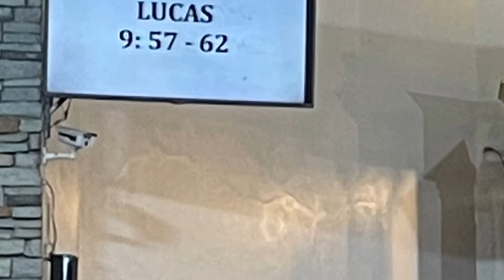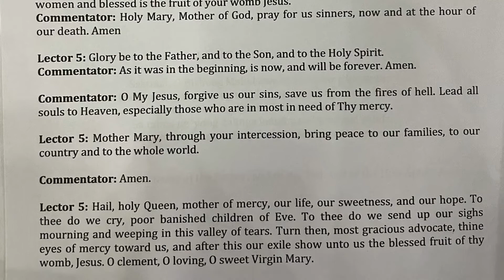Feast of San Lorenzo Ruiz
Our Lady of Fatima Parish